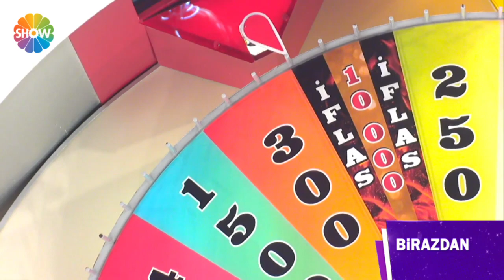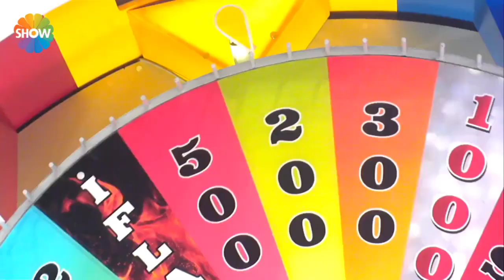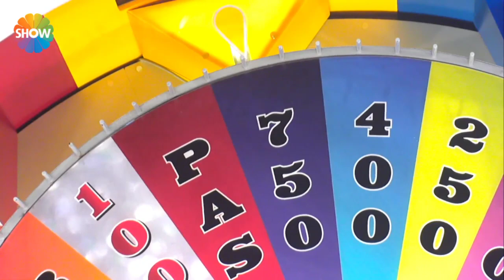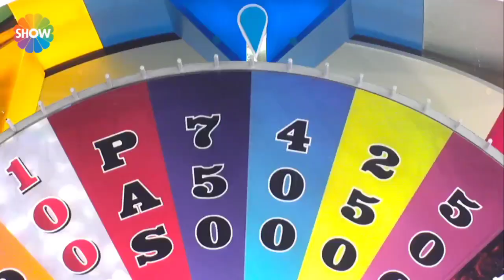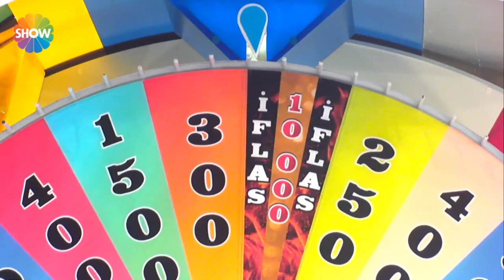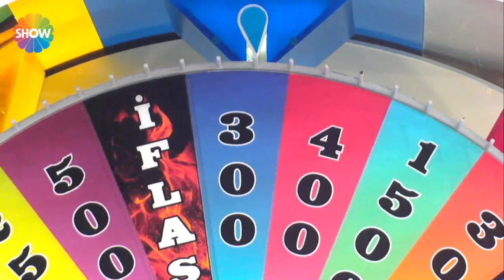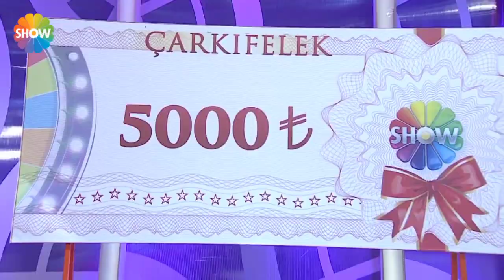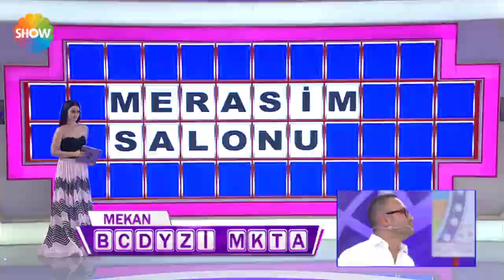Çarkıfelek 5. Bölüm (Tuğba Özay, Murat Güloğlu, Suzan Kardeş)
Ekranların en eğlenceli yarışma programı olan Çarkıfelek, yeni dekoru, yepyeni içeriği, muhteşem konukları, inanılmaz büyük ödülleri ve Türkiye’nin bir numaralı şovmeni Mehmet Ali Erbil'in eşsiz sunumuyla Show TV'de!

Her yaştan izleyiciyi ekran başına çeken, dünyanın en fazla ödül dağıtan yarışma programı Çarkıfelek’in Show TV’de yayınlanacak yeni bölümünde; Sevilen sanatçılar Tuğba Özay, Murat Güloğlu ve Suzan Kardeş yarıştı.

Ünlü konukların katılımıyla renklenecek programda eğlence hiç eksik olmayacak! Dünyanın en fazla ödül dağıtan yarışma programı Çarkıfelek’te yarışmacılar birbirinden özel ödüller ve büyük ödül araba kazanacak!